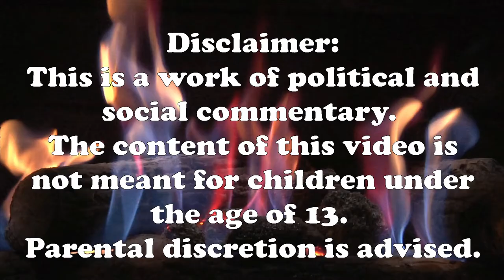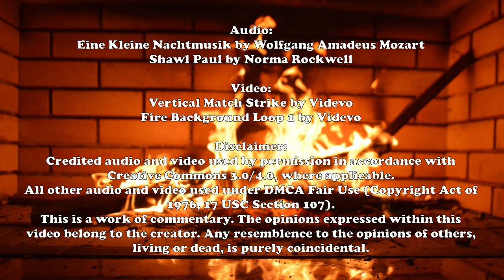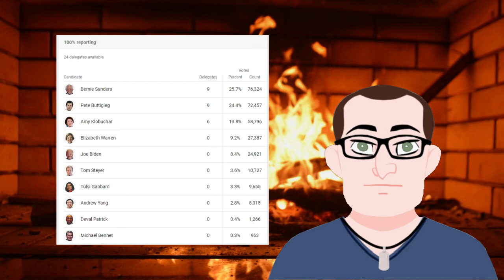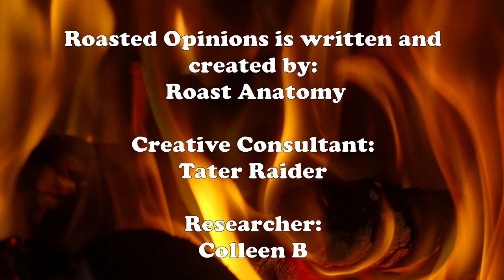New Hampshire, New Faces: a Roasted Opinion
Is this the end of the campaigns of Warren and Biden? Is it time for Sanders?